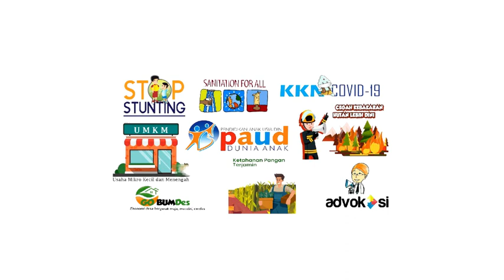KKN 2021 UPR